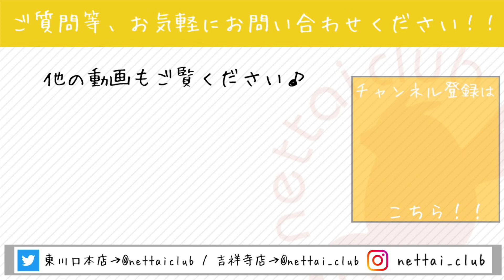ぐっすり眠るリチャードソンジリスです♪ 熱帯倶楽部 吉祥寺店